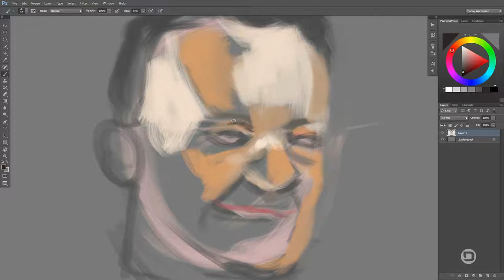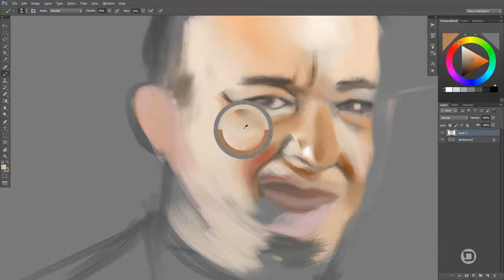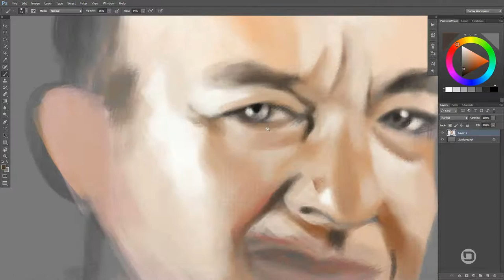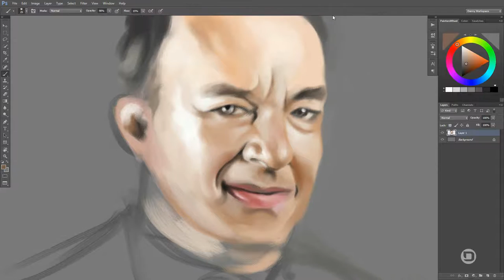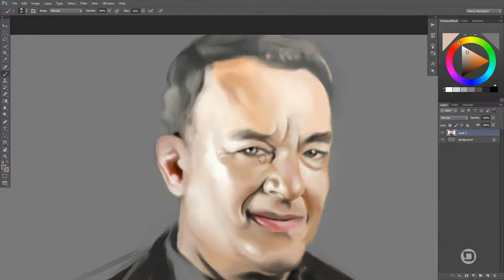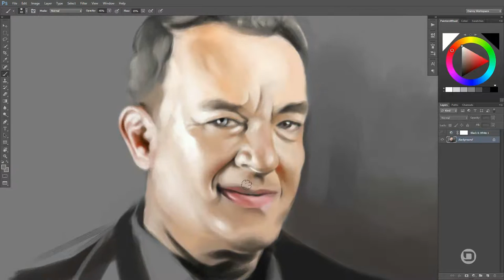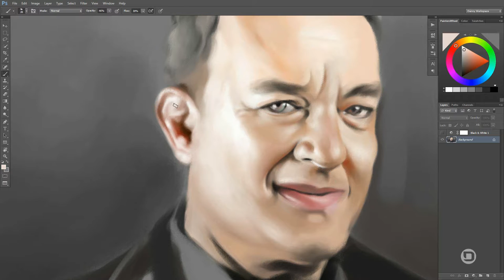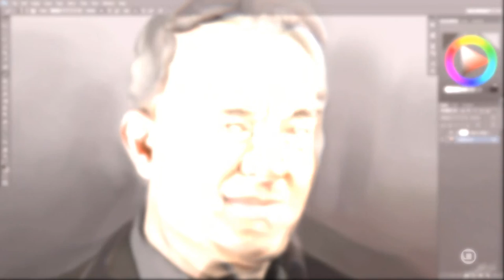2 hours portrait painting of Tom Hanks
Practices/studying with lighting, shadows and color. He's so fun to paint! :)